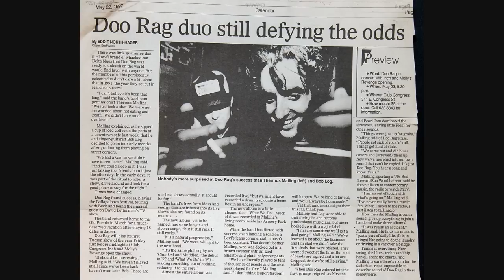Doo-Rag - Kick Down